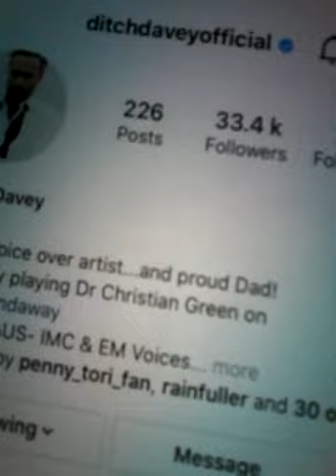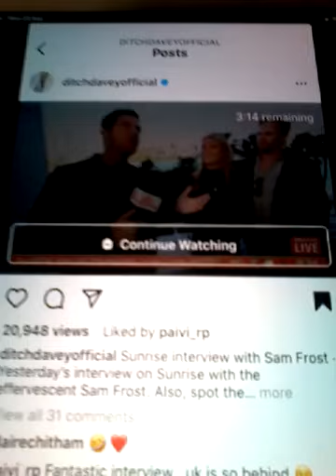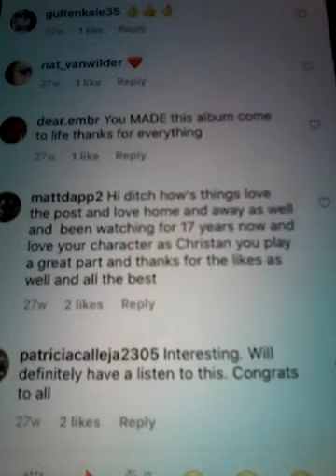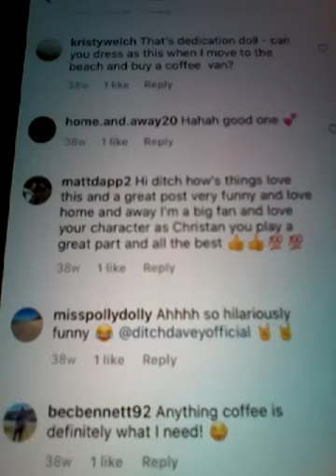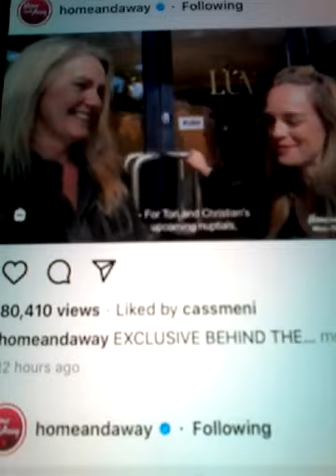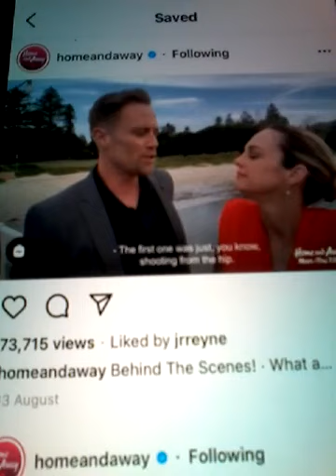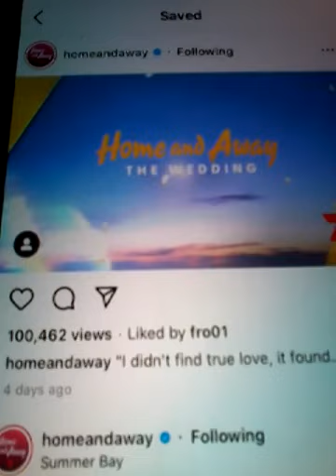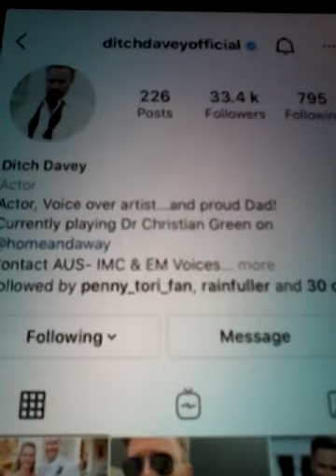@@2023 DITCH DAVEY HOME AND AWAY DR CHRISTAN GREEN AND LIKED MY COMMENT AND CLIPS FROM HOME AND AWAY